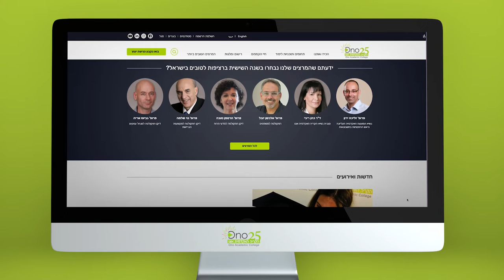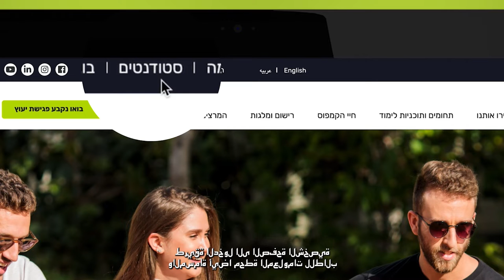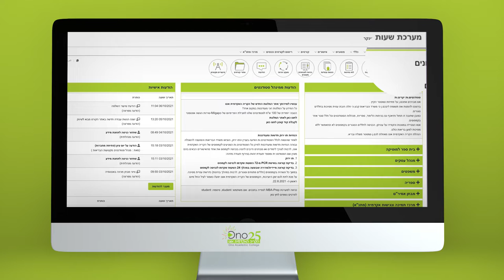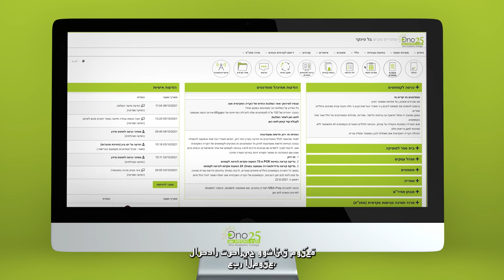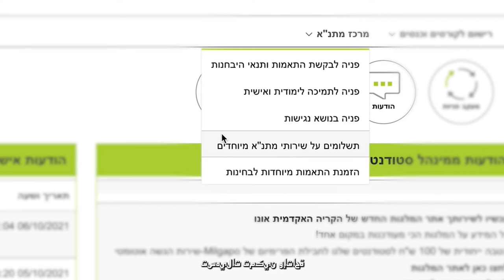סרטון מידע והתמצאות עם כתוביות בערבית | הקריה האקדמית אונו